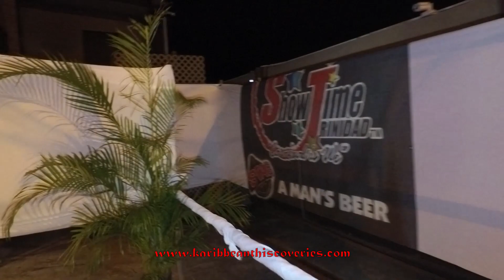Showtime Carnival Band Launch 2019